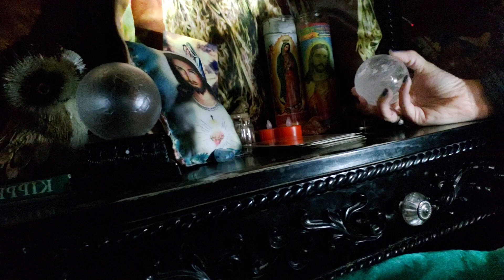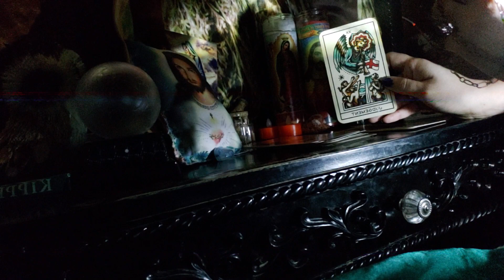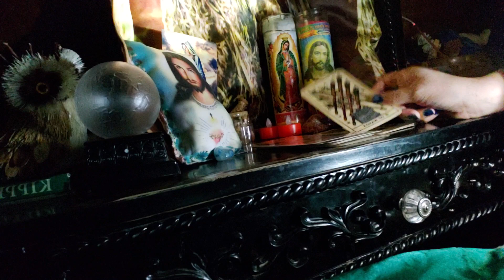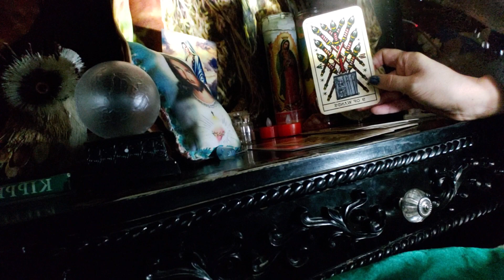Earth sign energy 🌍 Leaving the past behind you 🔮🐠🐟1st half video